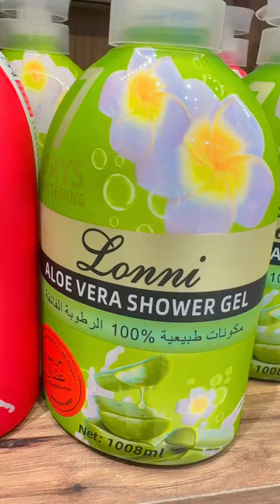مكياج ماركه برندات 🌹 شتركو حبايب قلبي ♥️